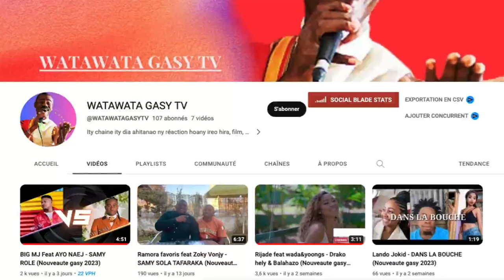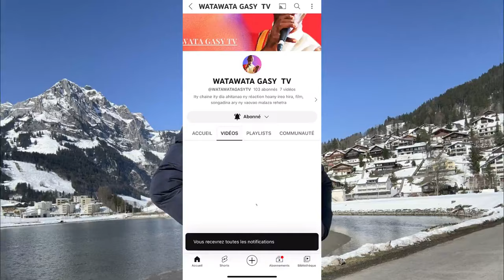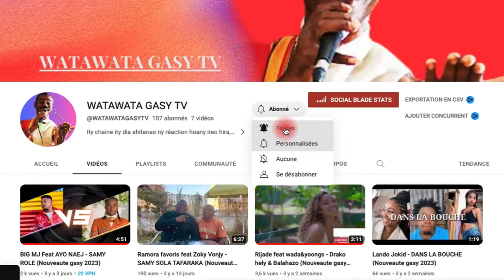SANDRA GOMEZ SY I KOTO LILAHIMAHITSOAMBO SODE MBA NIKOTY NEFA TSY NAHAZO DIA LASA MITSIKERA